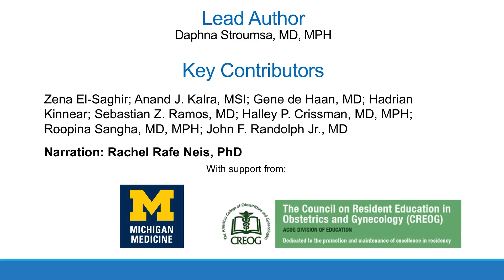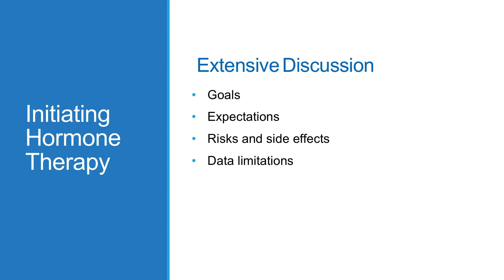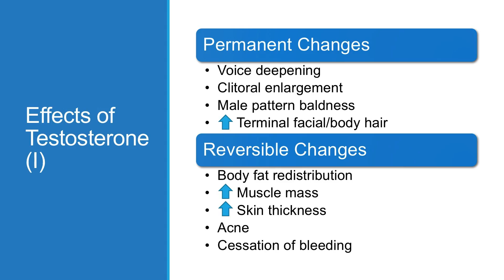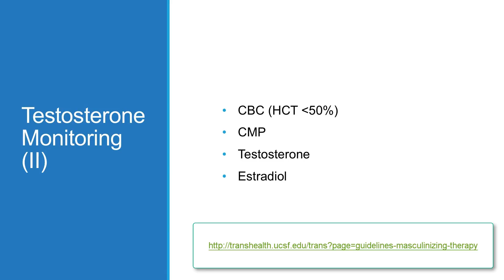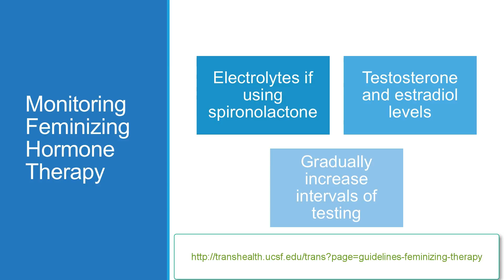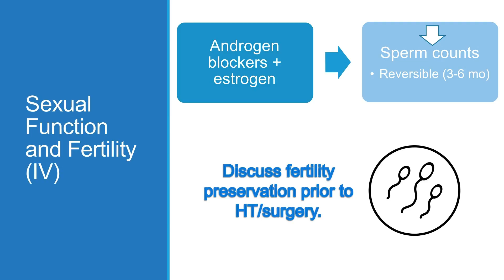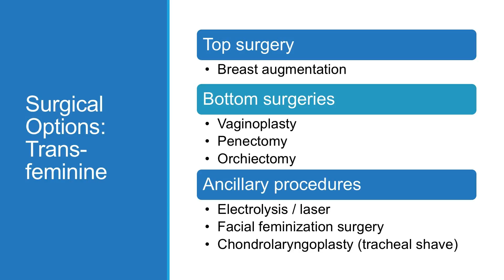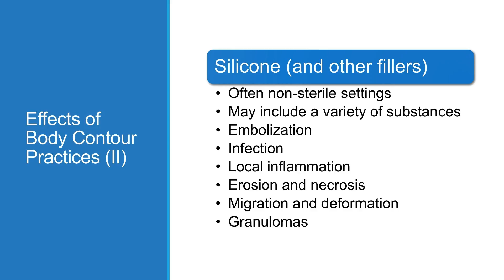Gender Affirming Treatment & Transition Related Care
Module 3 in the "Caring for Transgender and Gender Non-conforming patients for the Obstetrician Gynecologist" series.

Created by the Council and Resident Education in Obstetrics and Gynecology (CREOG) with support from Michigan Medicine.